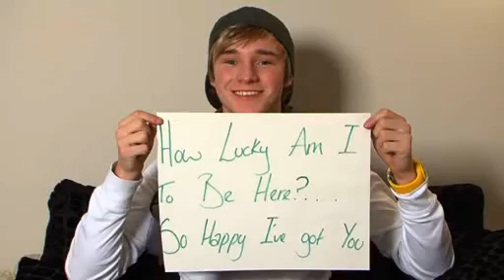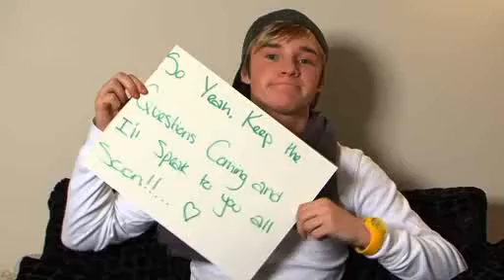Lloyd's diary week 5 The X Factor Video